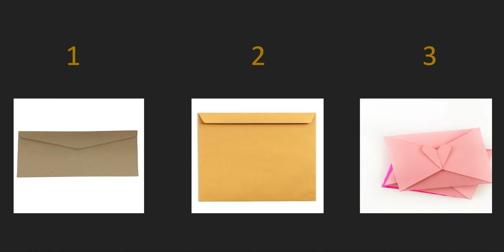Pick An Envelope: What You Need To Know NOW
Envelope 1 - 1:00    Envelope 2 - 14:14    Envelope 3 - 25:56